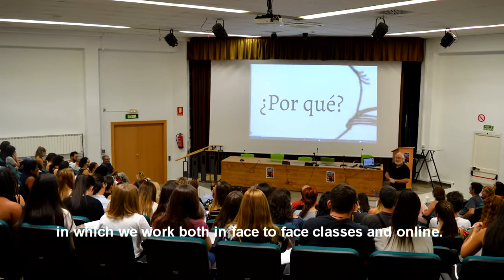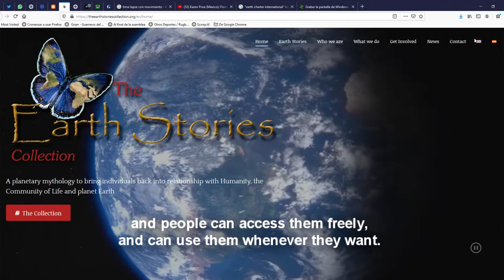The Avalon Project: Presentation by its President, Marta Ventura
Marta Ventura, President of the board of the educational and activists NGO, The Avalon Project, presents our organisation through its basic lines.

Music: Carolan's Dream, by Hones Pierce, under license Creative Commons, in SoundCloud,